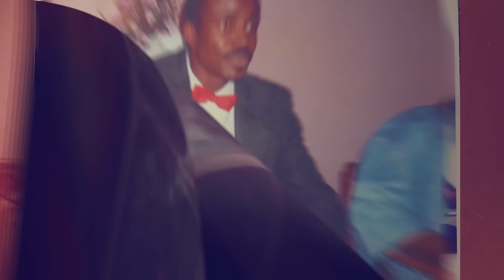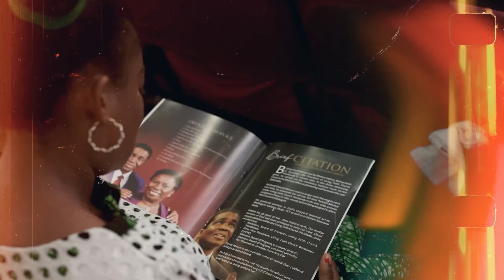THE NEXT CHAPTER || The Story of Service, Impact and Stewardship || Bishop David Abioye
Some stories cannot be left untold, and like the scriptures tell us in the book of Ecclesiastes, " There is time for everything".

This is a story of service and impact.

Threads - bishopdoabioye